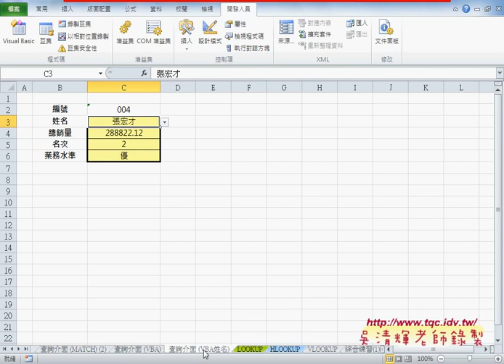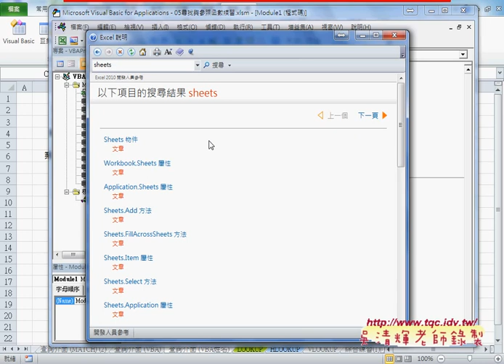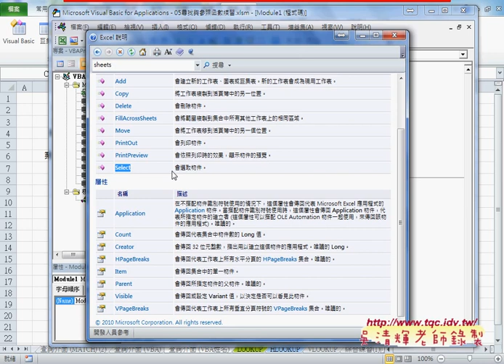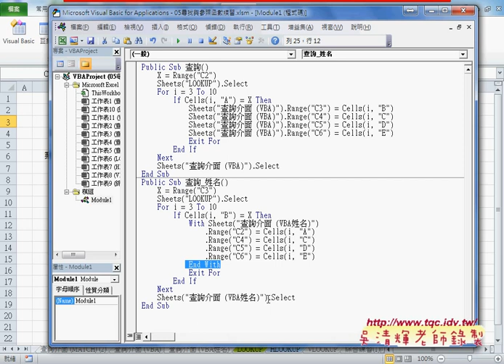08 如如用WITH將物件名稱簡化